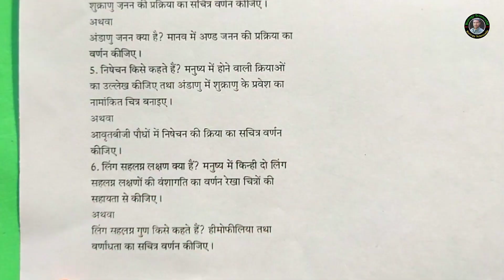biology important questions class 12 up board 2022 | 12th biology imp long questions | viral video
up board exam 2022 class 12 biology ki taiyari ke liye most important long questions bataya hai, is video me bio imp long questions bataya hai jo board exam 2022 me aayenge, inko vistrit prashn bhi kaha jata hai.